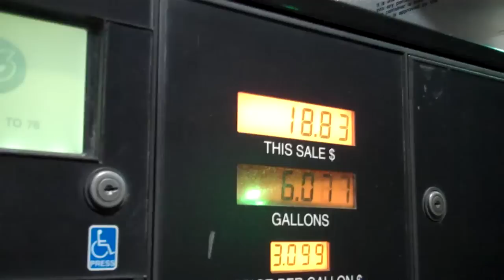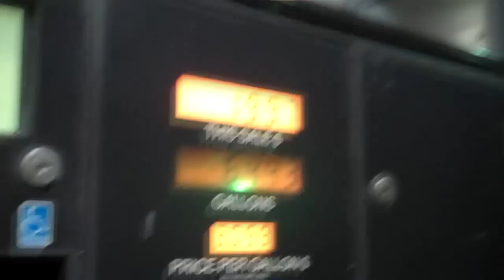SMUDGE BURRY [DAY 123_5/2/10]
heh heh SEW MANY SMUDGES!